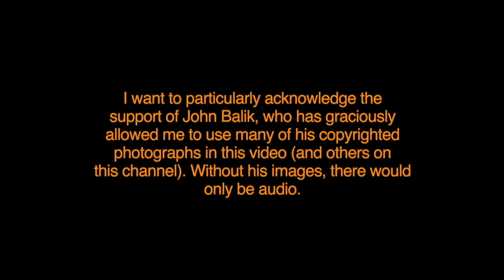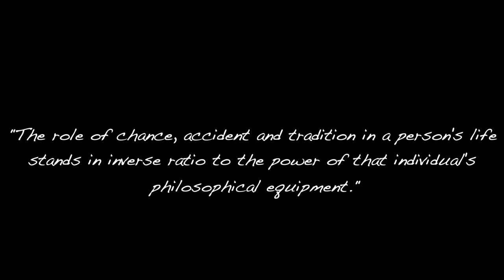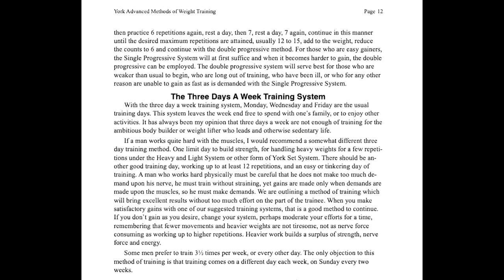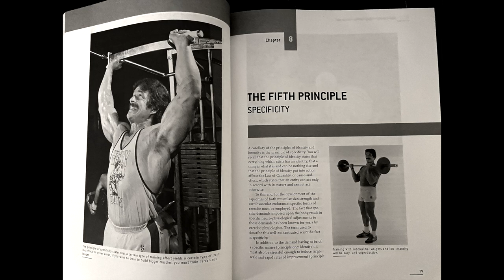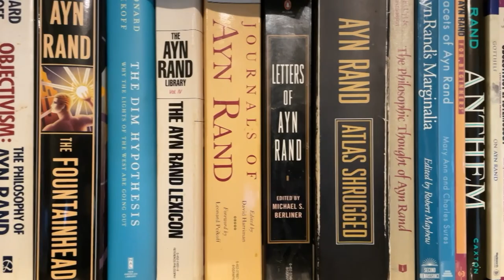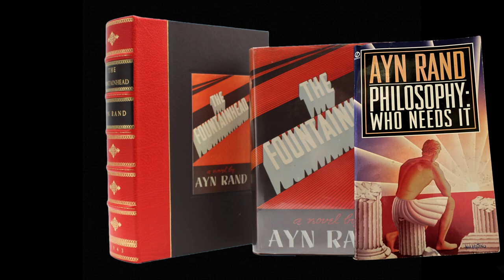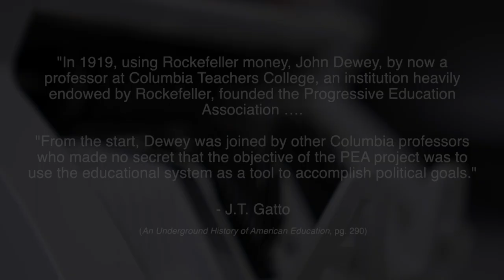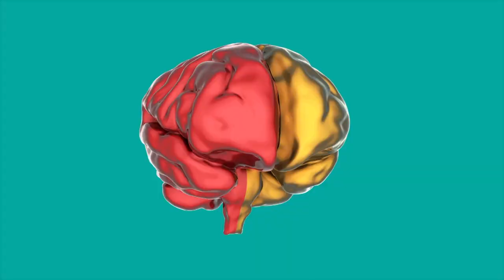MIKE MENTZER: PHILOSOPHY, EDUCATION AND THE THREAT OF STATIST TYRANNY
This excerpt from Bill Phillips’ second interview with Mike Mentzer is a philosophical/intellectual tour de force. The topics discussed cover a broad range and are even more relevant to our culture today than they were when this interview was recorded during the mid 1990s:

* The sensation caused by the first interview
* How our beliefs on bodybuilding training were shaped
* Bob Hoffman and the arbitrary
* Training each bodypart 3 times a month - rather than 3 days a week
* Joe Weider’s approach
* Specificity as the most important scientific principle
* Science and precision
* Aristotle
* ArthurJones and the Renaissance of exercise
* Ancient Greece as the cradle of bodybuilding culture
* The gift from Plato
* How Ayn Rand brought us back to the teachings of Aristotle
* Knowledge in schools is boring
* Philosophy should be fun
* The Buddha’s romantic philosophy
* Ayn Rand defined what knowledge itself is
* We live in a militantly anti-rational culture
* Progressive Education, John Dewey and the stultification of children’s minds
* David Rockefeller and one world government
* How knowledge and philosophy overcome fear
* We are heading toward statist tyranny
* How Hitler and theNazis rose to power
* Government regulation and the supplement industry
* Why do people want to build their bodies?
* Don’t neglect the mind